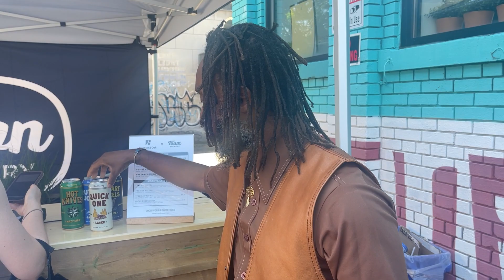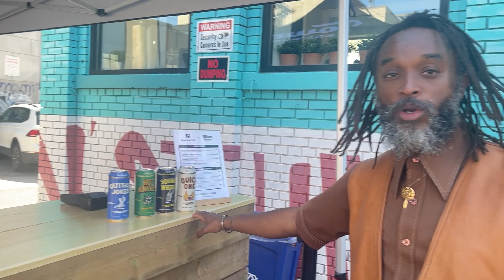Adrian from Town Brewery popup @Frank & Oak - Toronto Canada May 31, 2024